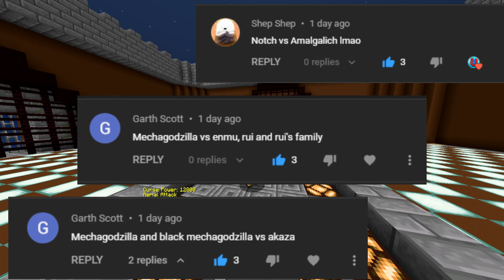NOTCH VS AMALGALICH - MINECRAFT 1.16.5 (MOB BATTLE)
The Immortal Creator Vs The Immortal Giant Red Monster Thing!

Welcome to the series where we take two or more random mobs and make then fight to the death!

Battle Rules:
1. Mob Vs Mob
2. When one mob completely takes out another in battle, it becomes the victor
3. The mob with the most wins at the end are declared the champion
4. You can suggest fights in the comments and the most liked one wins for next time